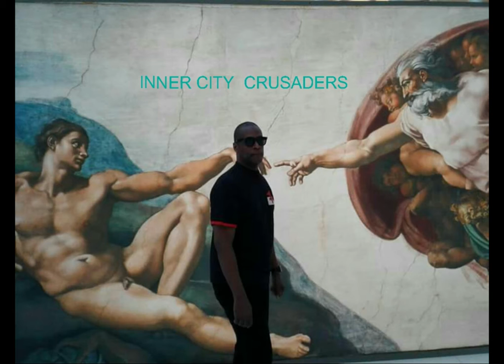FENDER'S NEWS-INNER CITY CRUSADERS' PRESIDENT AT MICHELANGELO'S SISTINE CHAPEL. WTC OCULUS.